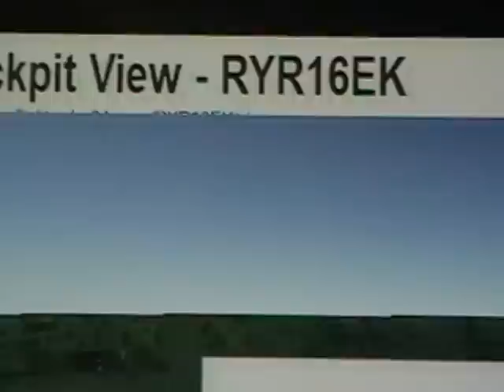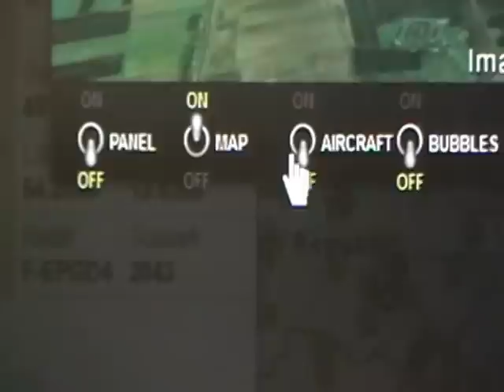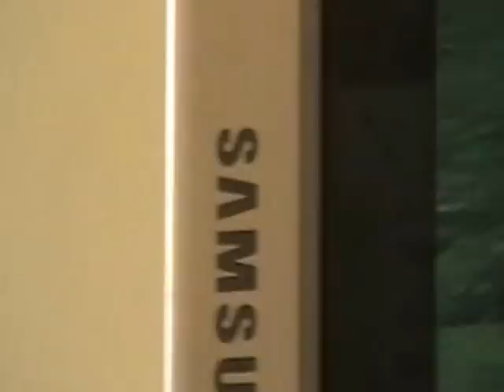Fonetyka język pilotów